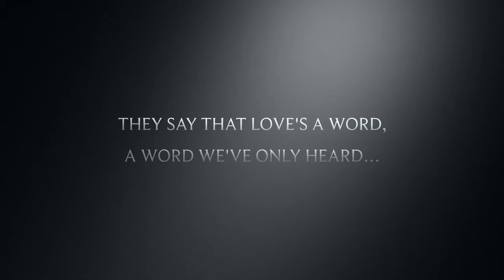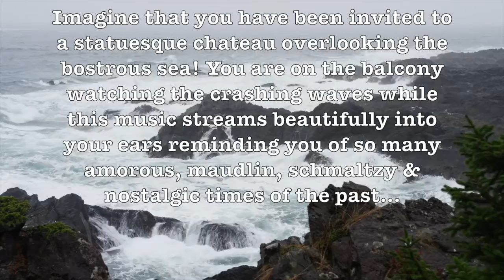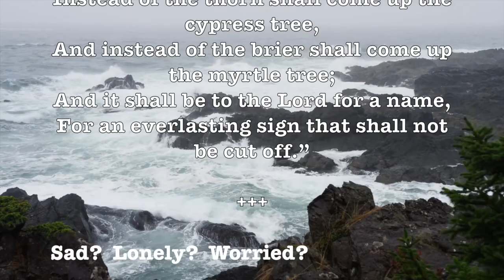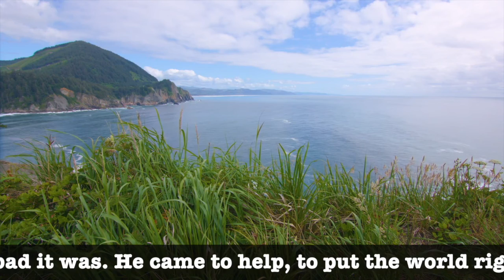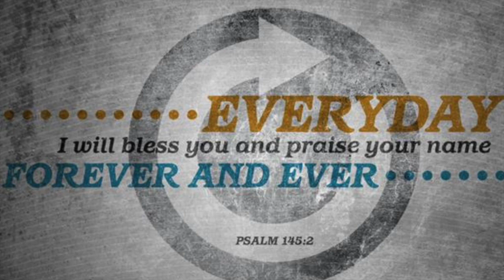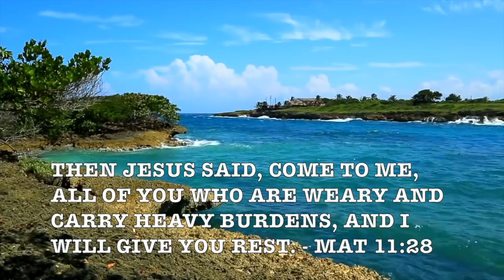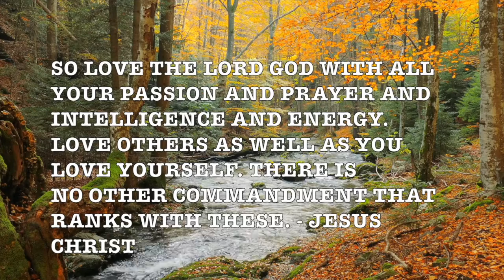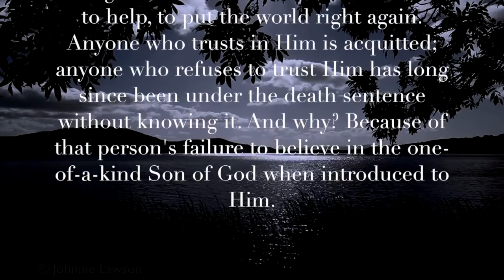Too Young! (1O1$trings)(3-Hr. H.D. Romantic & Beautiful Music Video)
CLICK ON "SHOW MORE" JUST BELOW TO SEE MORE!

LYRICS:

They try to tell us we're too young
Too young to really be in love
They say that love's a word
A word we've only heard
But can't begin to know the meaning of…

And yet we're not too young to know
This love will last though years may go
And then some day they may recall
We were not too young at all!

"Too Young" is a popular song. The music was written by Sidney Lippman, the lyrics by Sylvia Dee. The song was published in 1951. - Wikipedia

Ever wonder why there could be so many versions of the same songs in the 1940s-1960s while today no one that I know of (and I know almost nothing of modern music) sings someone else’s music. Could it possibly have something to do with QUALITY? These songs can never be popular again (sadly) because in the change of WORLDVIEW in most people. There once was a strong Chr1st1an Worldview in America that once made this music possible even if the composers were non-Chr1st1an…

Easy listening (sometimes known as mood music) is a popular music genre and radio format that was most popular during the 1950s to 1970s. It is related to middle-of-the-road (MOR) music and encompasses instrumental recordings of standards, hit songs and popular non-rock vocals generally hit songs from the previous three decades & enhanced with mostly soft strings (Mantovani, Percy Faith, etc.) & Pops Orchestra (Arthur Fiedler, etc.). Easy Listening sounds had it’s origins between the Big Band Era & Rock & Roll. Studies have shown that more than half the population is tone deaf & unable to distinguish the differences between “Easy Listening” music & “Elevator Music”. The main difference is depth of instrumentation of the orchestra & PASSION!

Derivative forms: Chill-out music; sunshine pop; ...
Other names: Beautiful music; good music;
Stylistic origins: Light music; big band;
Cultural origins: 1940s, United States,

Google: T3H7P12H

Google: T3H7P12H

Too Young, Sidney Lippman,  Sylvia Dee, 1951,